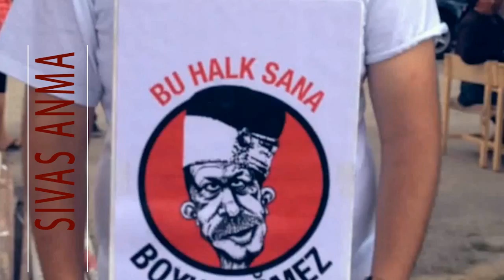Avrupa Alevi Gençler Birliği - SİVAS TUR 2015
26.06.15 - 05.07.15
Sen Yoksan Bir Kişi Eksiğiz !